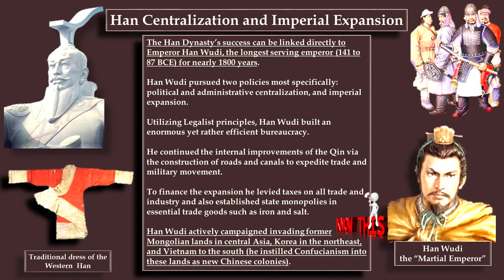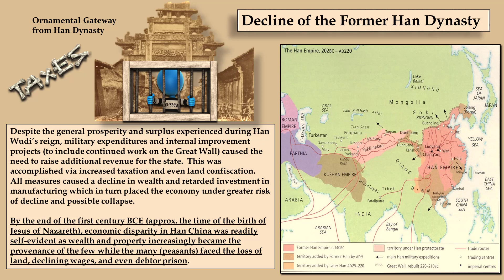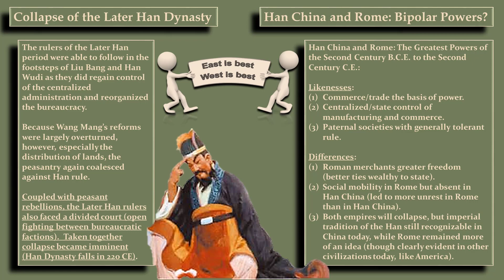HIS116 Lecture 6_1 Han China